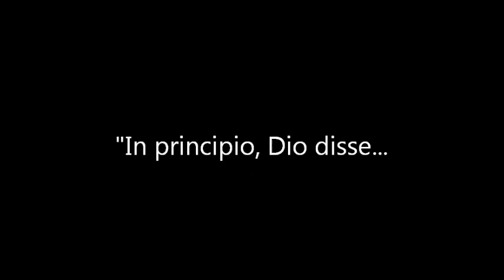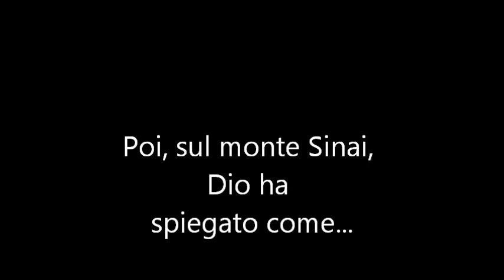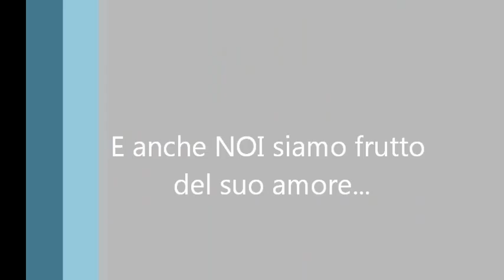"DoNando" - Video concorso don Nando Negri 2015 - 1C Istituto Comprensivo Cogorno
► La storia di don Nando Negri (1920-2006), fondatore del Villaggio del Ragazzo, attraverso il video "DoNando" realizzato dai ragazzi della 1aC Istituto Comprensivo Cogorno in occasione del cideo concorso promosso nel 2015 dall'Associazione don Nando Negri Onlus